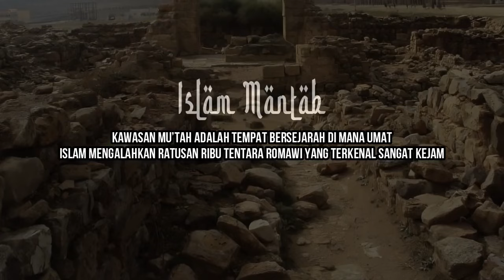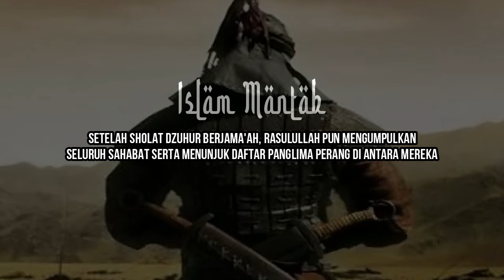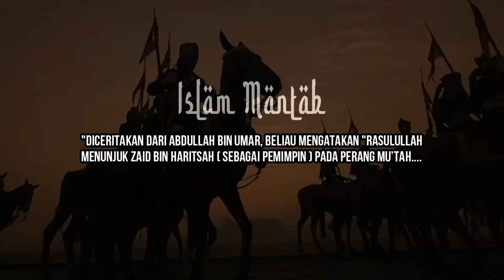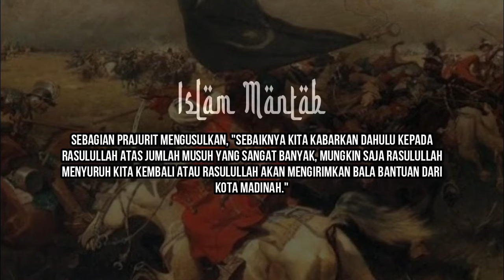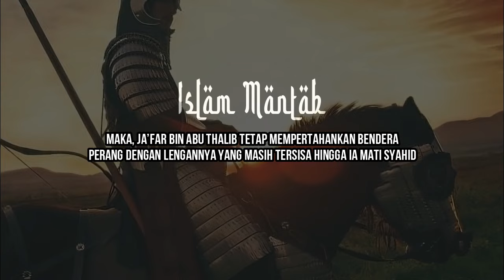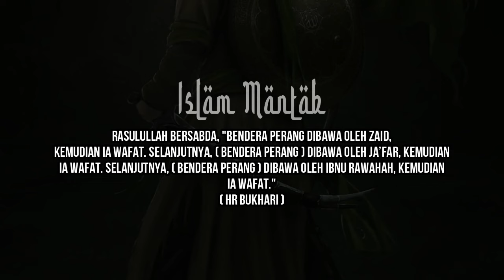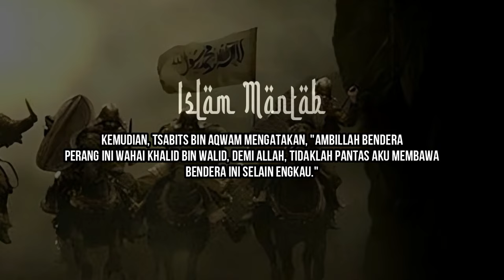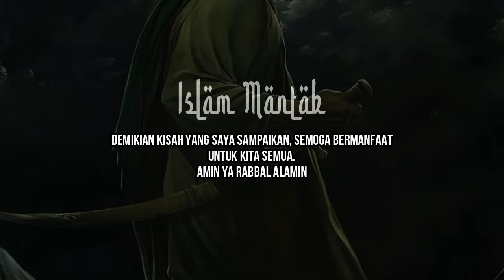Awal Mula Terjadinya Perang Mu'tah dan Mukjizat Rasulullah Yang Tidak Terduga Saat Perang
Kisah ini dimulai dengan diutusnya al-Harits bin 'Umair al-Azdi sebagai delegasi Rasulullah guna mengantarkan seruan dakwah kepada raja kota Bushra di negara Suriah. Di tengah perjalanan tepatnya di kawasan Mu’tah, al-Harits bin ‘Umair al-Azdi disergap oleh Syurahbil bin ‘Amr al-Ghassani dan kelompoknya.

Selengkapnya: -